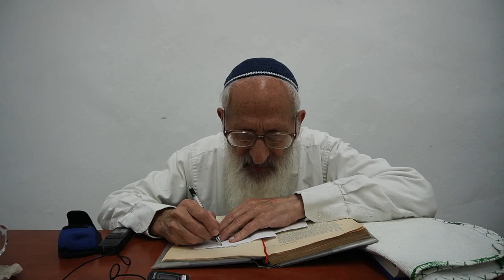לנתיבות ישראל מאמר "תשובת האמונה השלמה" (28) - הרב שלמה אבינר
תאריך:  י"ח סיון תשפ"ג
ד"ה: סובבות הולכות. דף: לו"